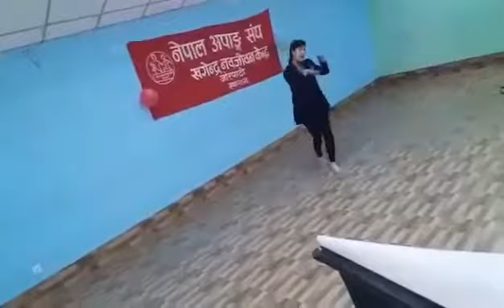Arishma sangraula;s first dancing performance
Her performane for the disable people in the very special occasion .thanku for ur presentation in the programe to make us happy..new comer artist. n we request u to like subscribe n do share this video.